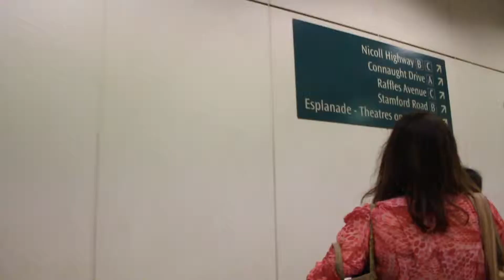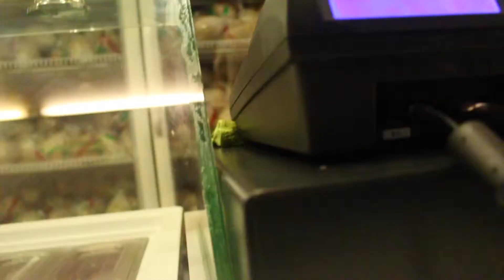Marina Bay Sands Hotel Lightshow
VLOG #003 - I went to Esplanade the other day to film timelapse video of Marina Bay Sands Hotel and the Eye of Singapore. So, here's some random footage along with it. Enjoy!

Steel Drumz by DJ Grumble